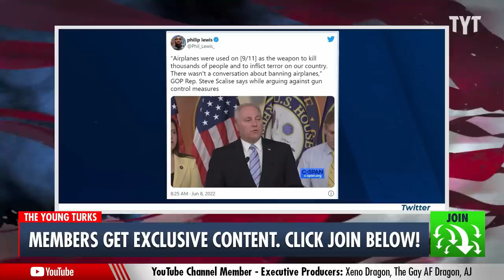Katie Porter Demolishes Conservative Stooge's Lies During Gun Control Debate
Rep. Katie Porter is back at it with another one of her patented arguments against conservative liars, and this time she didn't hold back her criticisms of Heritage Foundation legal fellow and gun rights advocate Amy Swearer. Porter accused Swearer of lying under oath and misleading the public about the impact of the House's newest gun control bill. Cenk Uygur and John Iadarola discuss on The Young Turks.

220608__TB01